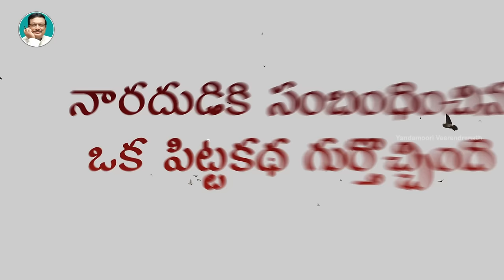Does Work Make You Happy? | Latest 2024 Motivational Videos | Yandamoori Veerendranath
Does Work Make You Happy? A new analysis draws on data from hundreds of thousands of individuals across the globe, investigating the ways in which elements of people’s working lives drive their wellbeing. The type of job you have matters: white-collar and managerial workers are generally happier than blue-collar workers.